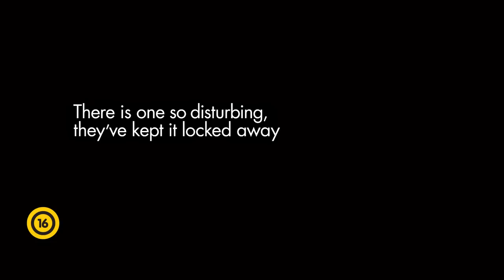Démonok között szinkronizált előzetes (The Conjuring trailer)